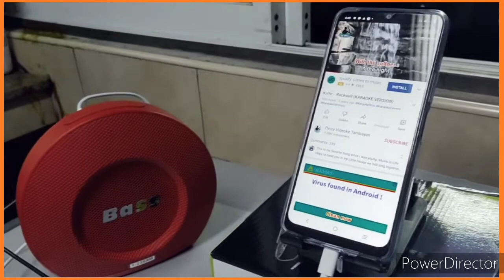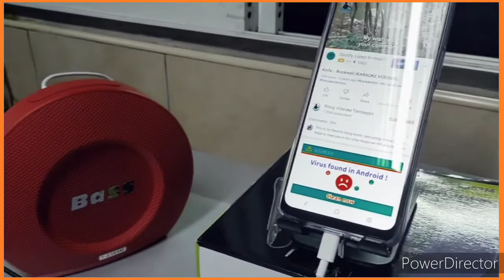LEGIT BA?UNWRAPPED PURCHASED FROM LAZADA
Paano mo malalaman kung legit ang binili mo sa online shopping like LAZADA

ALAMIN AT PANOORIN

WIRELESS KARAOKE BLUETOOTH